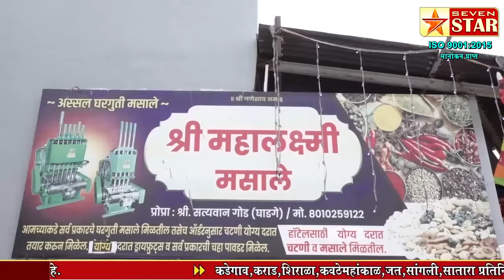महिला योजनाची माहिती घरोघरी पोहचविणार -कृष्णत मोकळे | 7 STAR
महिला योजनाची माहिती घरोघरी पोहचविणार -कृष्णत मोकळे